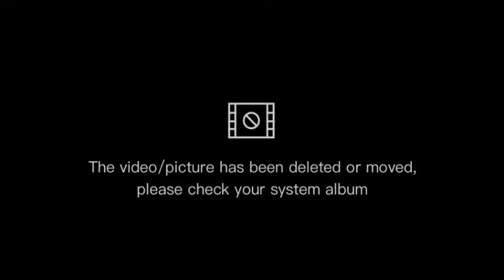Announcement of Sri Lanka Overseas Employment Office/විදෙස්ගත වීමට නීති මාලාවක්